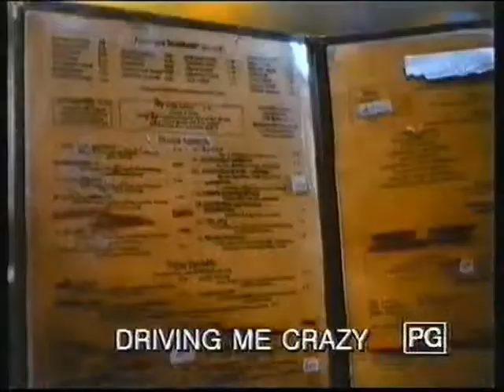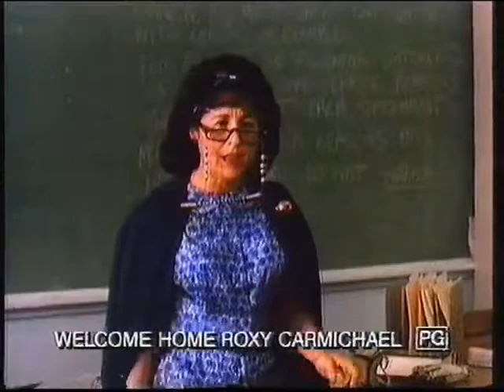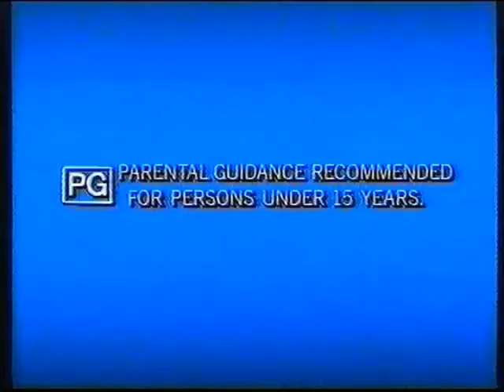Opening and Closing to Dream Machine VHS (Fox Video, 1992)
The following is a reupload of one of Stewart Tyacke’s videos.

Opening
Warning Screen
Fox Video Logo (Silent)
The Following Trailers Have Been Classified PG
The Crystal Eye (a.k.a. Curse of the Crystal Eye)
Driving Me Crazy (a.k.a. Dutch)
Pink Lightning
Welcome Home, Roxy Carmichael
PG Rating Classification
Fox Video Anti-Piracy Message

Closing
Bill Collins’ PG Rating Advice
Fox Video Logo (w/Please Rewind Advice)